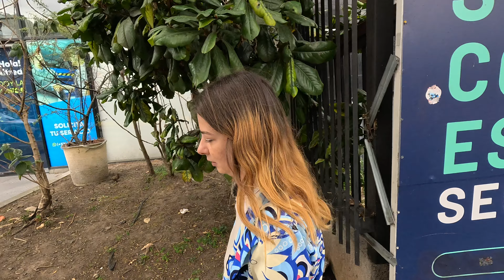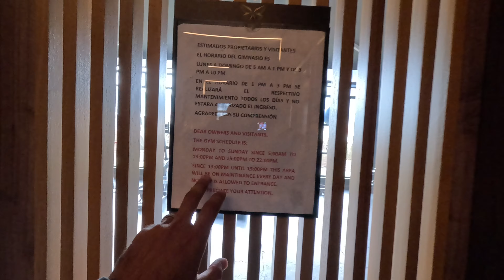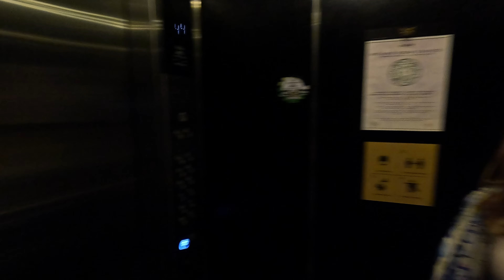Capitala traficantilor de DROGURI este LUX pe langa EUROPA!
🫵Poți deveni membru oficial al acestui canal(Vloguri in avans, postări exclusive etc.)

Iti multumim pentru vizionare! Nu uita sa te abonezi canalului si sa apesi pe clopotel, pentru a fi tinut la curent atunci cand postam vlog-uri noi/shorts sau posts.

Daca ai intrebari legate de calatoriile pe care le facem, de pretul hotelurilor/biletelor de avion sau ale vizitelor platite pe care le facem, lasa un comentariu si vom raspunde.